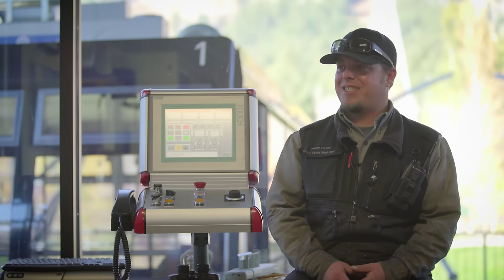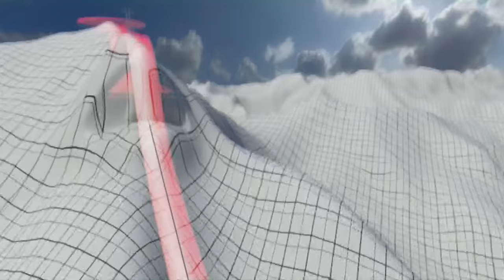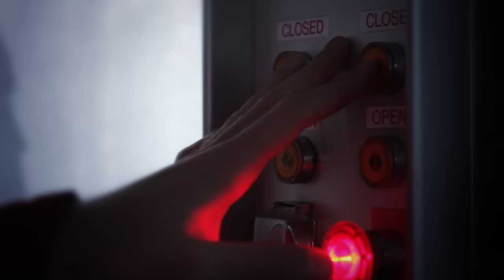The Jackson Hole Aerial Tram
One of the most iconic lifts in the world and the linchpin of the Jackson Hole Mountain Resort dream. Enjoy this inside look at running and maintaining the Aerial Tram.

Big Red, is the second tram of its kind at Jackson Hole Mountain Resort. In 2006, after forty years of service, we retired the first tram and began building the new bigger and sleeker version, which currently runs today. The original Tram held 52 people and took 10.5 minutes to reach the summit, while the new tram holds 100 and takes just about 9 minutes to the top.

Tram info:
• Ride time/length: 9 minutes, 4,139 vertical feet
• Nickname: Big Red, The Red Heli
• Birthdate: December 19, 2008
• Construction Dates: April 2007 - December 2008